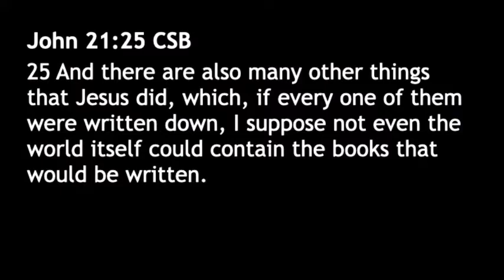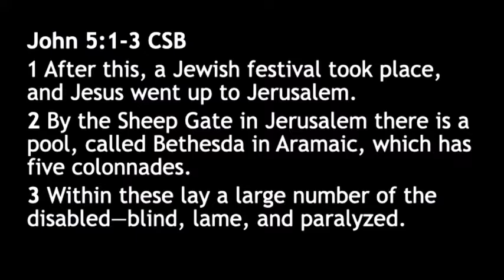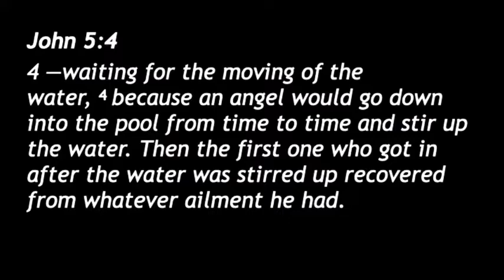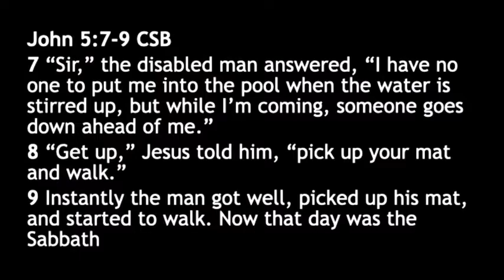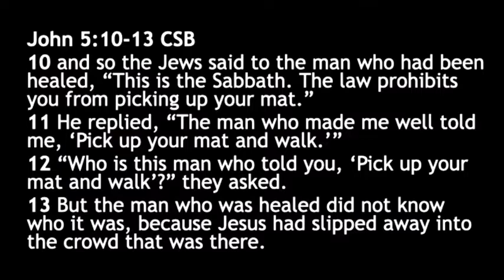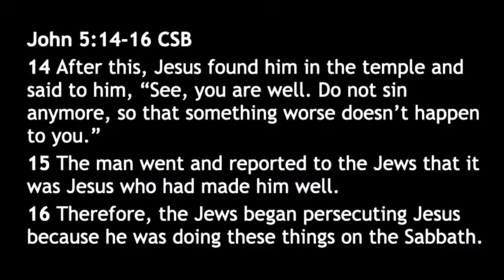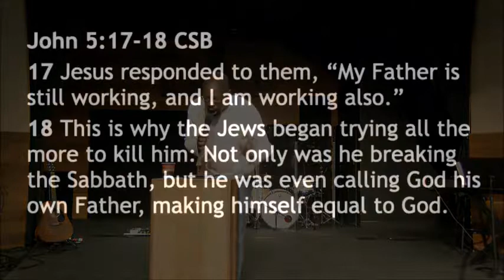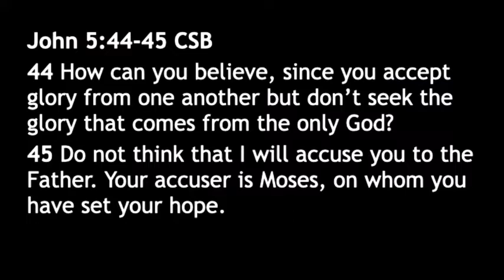When The Water Is Stirred Up | Dr. John Harris